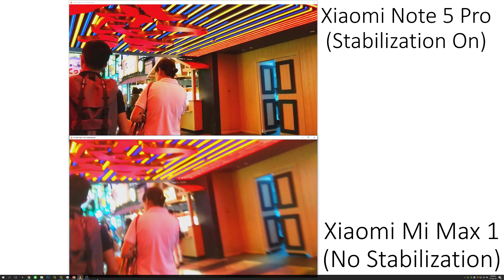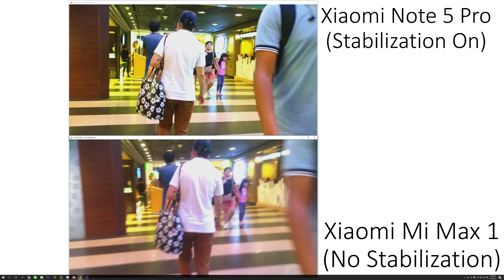Xiaomi Note 5 Pro vs Mi Max 1 Stabilization Test